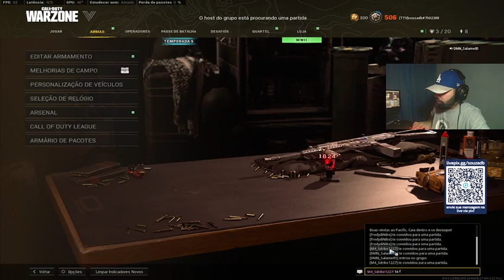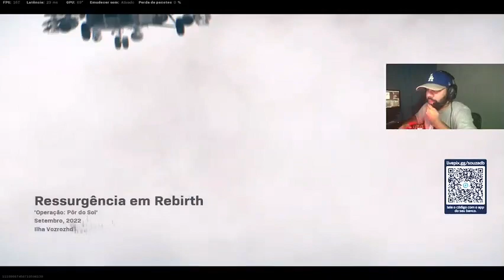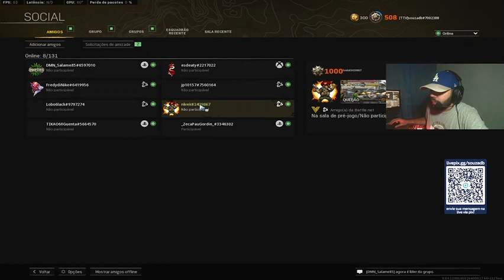HC Gaming Ariadne TV Top 1 rank Valorant day 13